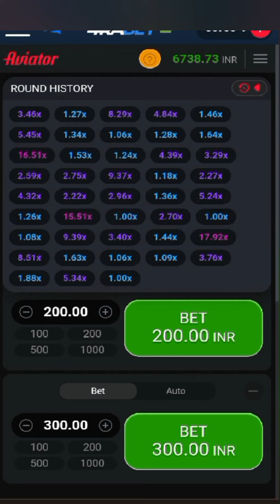how i win 1000 Rs. within 1 minute Earn Money 14X% gaming 😛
Earn money online games money rummy betwin hollywoodbets aviator xbox ranked pubgmobile #pubg